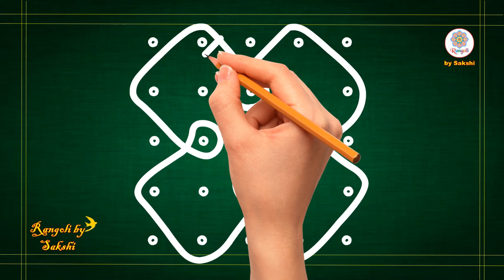sikku kolam design rangoli, kolam design with 5*5 dots, simple and easy sikku design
💞Hello friends.💞